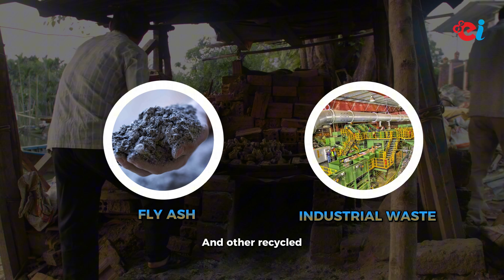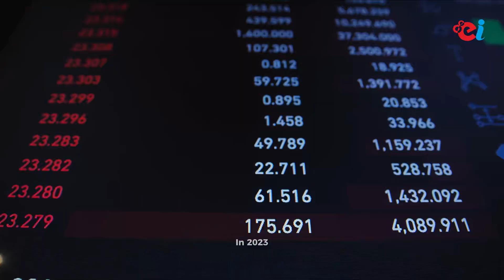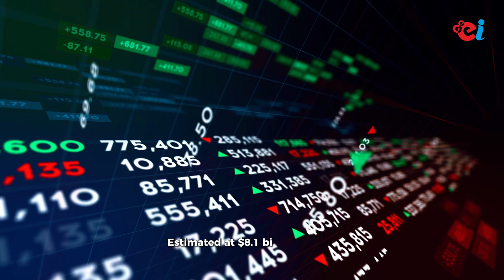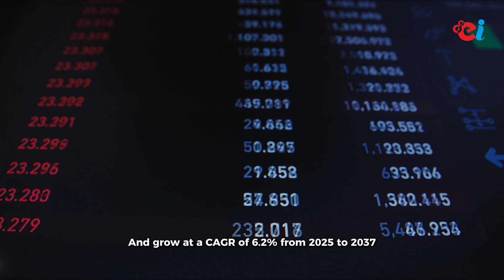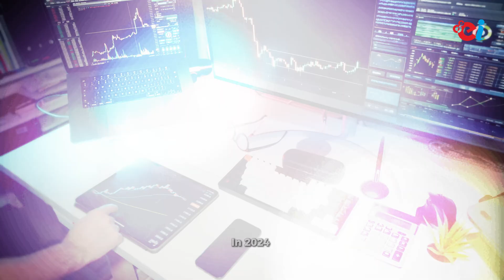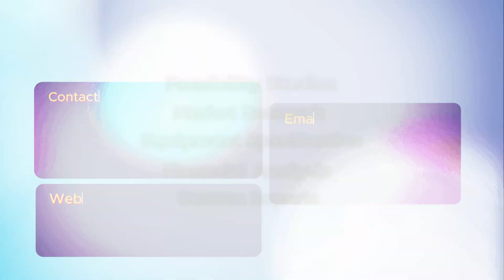Construction Material Manufacturing Ideas That Are BOOMING Right Now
Unlock the blueprint to future-forward prosperity in the world of construction.
Here in this evocative report from Entrepreneur India, we roll out ten masterstroke manufacturing concepts that will recalibrate the very fabric of construction material making. These aren't your generic ideas. We're talking next-gen, eco-sensitive, profit-rich concepts that not only add strength to the structure but also resonate a sacred promise to the Earth.

Whether you're an visionary entrepreneur dreaming of shaking up the building industry, or a green-tech aficionado on the hunt for game-changing innovations, this video is your guide to the tectonic shift in green architecture.
Explore deeply into:

Ingeniously designed Eco-Friendly Bricks that emerge from industrial waste

Future-forward Solar Roofing Tiles that harvest sunlight and savings

Thermal-reinforced High-Performance Insulation Panels

Tough, featherlight Composite Rebar

Weather-resistant Advanced Waterproofing Membranes

Concrete-strengthening High-Strength Admixtures

Ultra-bonding Polymer Tile Adhesives

Airtight Durable Construction Sealants

Eternal appeal of Reclaimed Wood Paneling

Reinventing 3D Printing Concrete Mixes

The numbers don't lie—multi-billion-dollar opportunities are unraveling before your eyes, each with a profitable journey laid out with innovation and integrity.

From country chic revival to sci-fi architecture, this countdown is woven with visionary intelligence, market wisdom, and startup juice.

(The future of construction is shifting towards sustainability and efficiency, creating massive business opportunities for forward-thinking entrepreneurs. The only question is— Want to start your business?? then let us assist you. With over 30+ years of experience, We provide expert support for your business, including feasibility studies, market research, equipment specifications, financial analysis, and custom reports.

ENTREPRENEUR INDIA
106-E, Kamla Nagar, Opp. Mall ST,
New Delhi-110007, India.